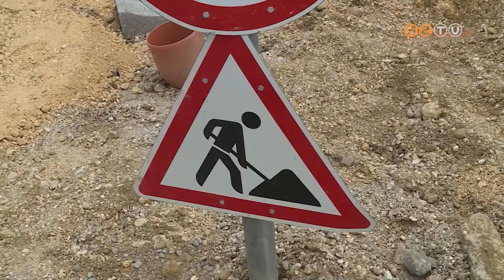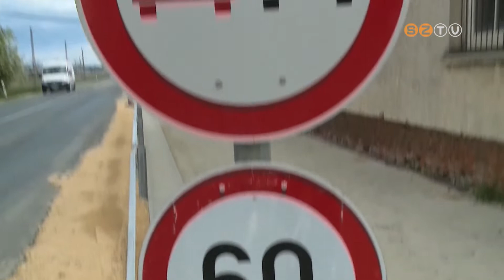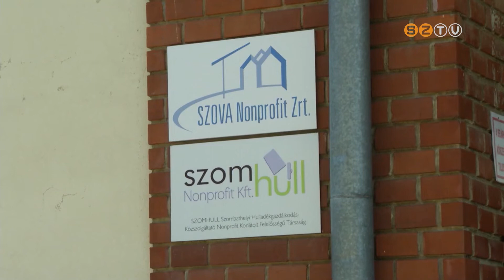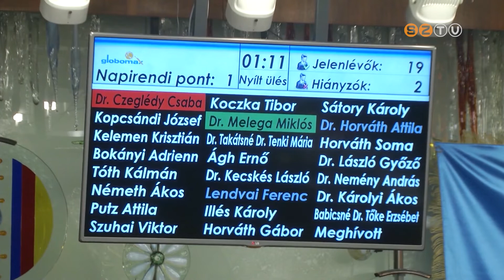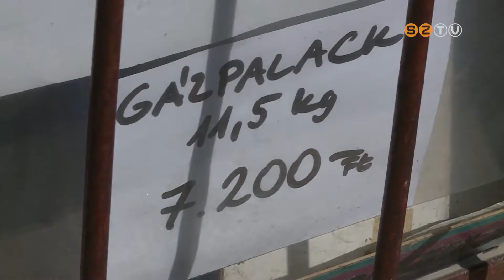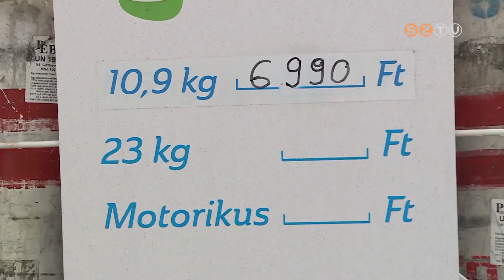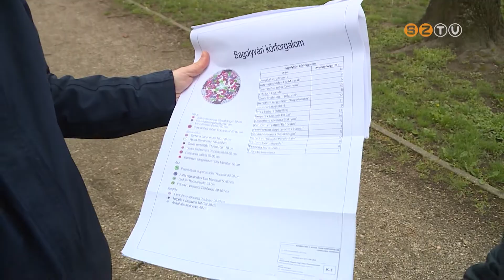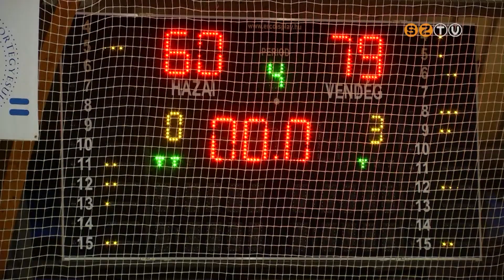Híradó - 2022. április 26.